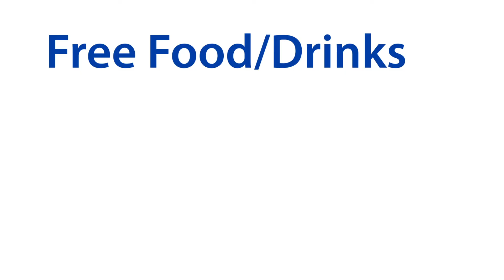Whitecaps Client Appreciation Deck Party-Hype Video 2021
We are so excited to be back at the Whitecaps this year for our annual Client Appreciation Deck Party!

When we aren't working, we are out and about having adventures and exploring new places! You can visit our Adventure YouTube Channel to get a taste of what we've been up to!